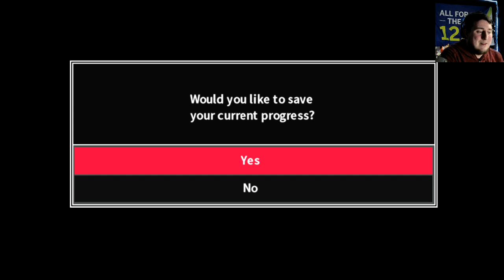A REALLY STRONG START! Danganronpa 2 Goodbye despair (32)